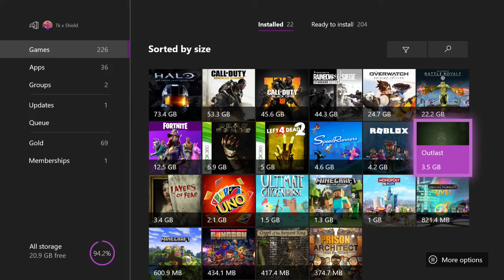Outlast #2 I Screamed like a little bish because Bowsette Attacked me!!!!